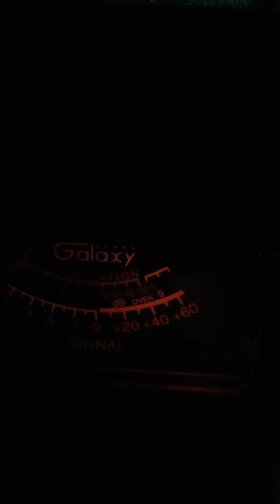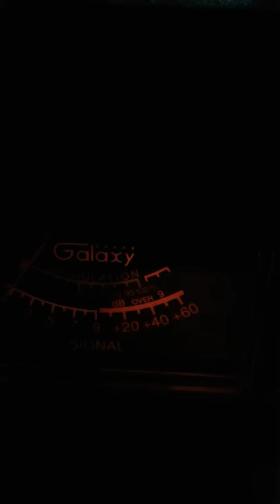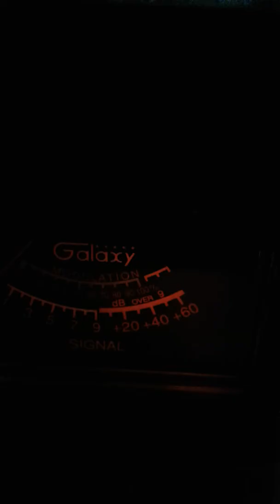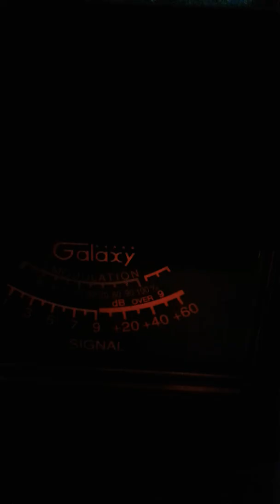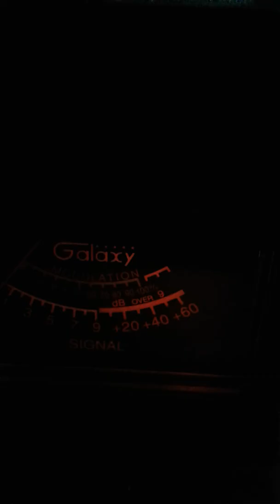Trinitron9 001 265GA.OTHERS.